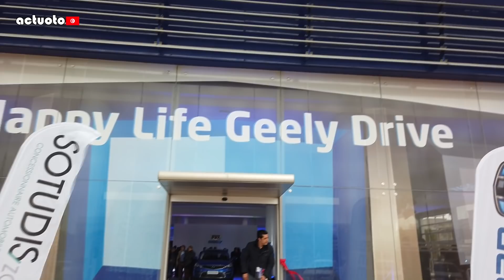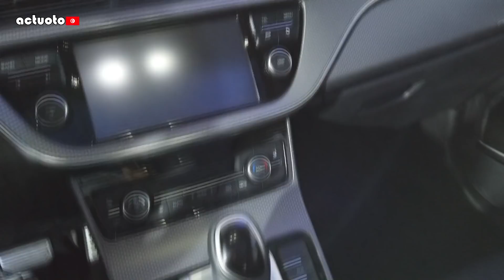Actuoto: inauguration showroom Geely Tunisie افتتاح معرض سيارات جيلي تونس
Actuoto vous fait découvrir le showroom de la marque chinoise Geely qui assemble en CKD à sousse, la GC6, vous pouvez trouvez ci joint le lien pour découvrir aussi la chaîne de montage